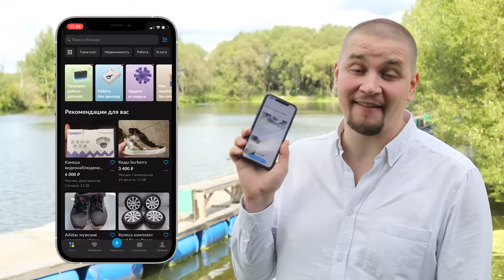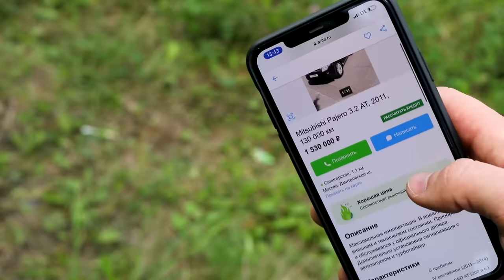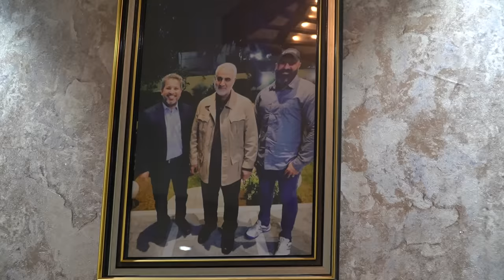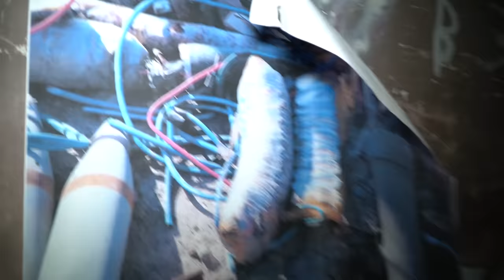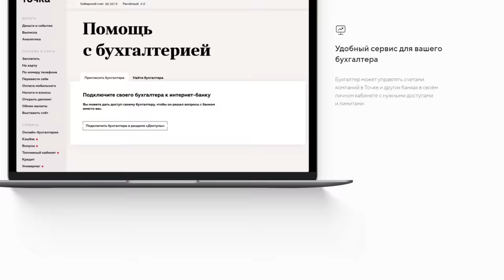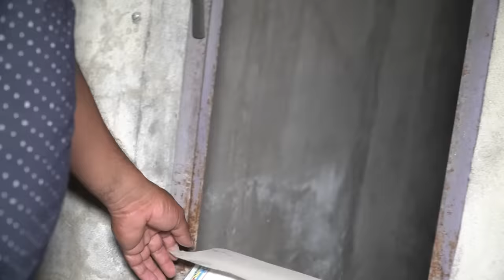Ирак / Бывшая Столица ИГИЛ / Ирак / Как Люди Живут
Доверяйте помощь в бизнесе профессионалам. Работайте с банком Точка ПАО Банка «ФК Открытие»

Я в Мосуле, Ирак. Сегодня я покажу вам как люди живут в городе, который был почти снесен с лица Земли. Покажу подземные ходы, которые использовали террористы, побываем в подвалах, где они устраивали госпитали, и заберемся на самое высокое здание, которые было их главным форпостом. Познакомлю вас с удивительными людьми Мосула, которые, несмотря на ужас и ад, возвращаются к нормальной жизни. Покажу, как Мосул начинает новую жизнь.

Он, кстати, уверен, что его родина​ Ирак —​ прекрасное место для туристов.
Ещё в поездке по Ираку мне помогал Дмитрий Миллер, он есть на видео. Дима, кстати, готов организовать настоящий экстрим-тур по Ираку для всех желающих. Вот его телеграм

Отдельная благодарность нашему Битмейкеру из Красноярска — Mozo. За крутой музыкой к нему

* ИГ — запрещенная в России террористическая группировка